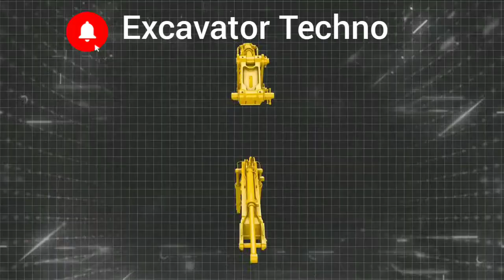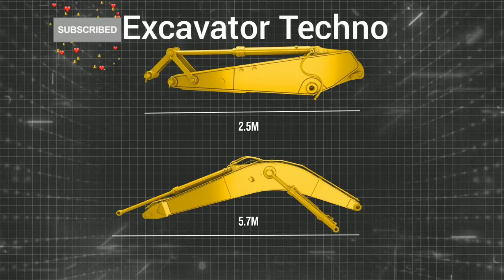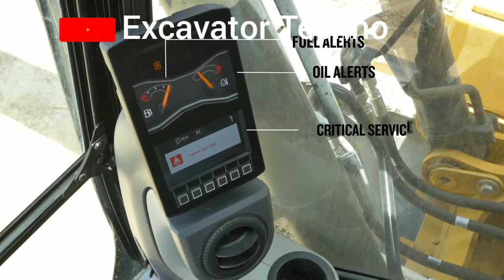Caterpillar 323D3 Hydraulic Excavator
More vidio link.